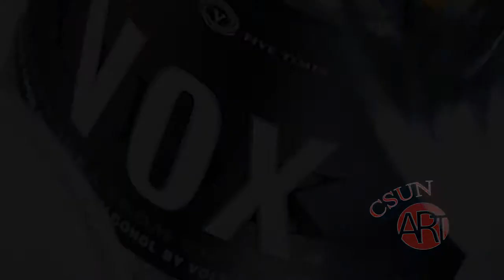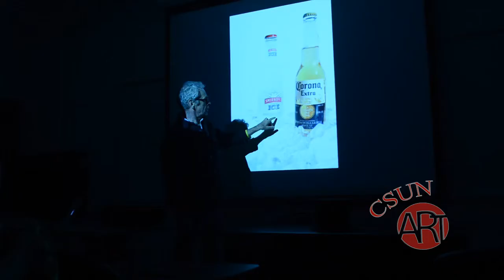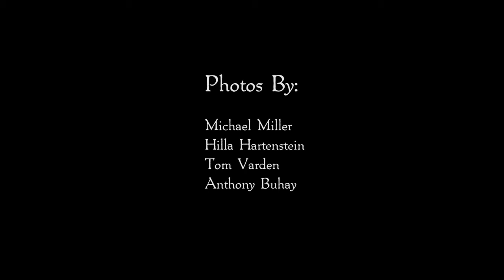CSUN Art Episode 4 - Advertising Photographer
Csun Instructor Michael Miller is an Advertising Photographer. See in to what he does as a profession, and what he teaches to the many students here at csun.